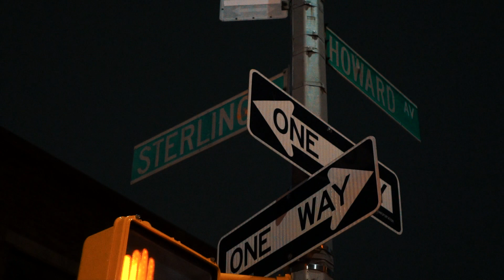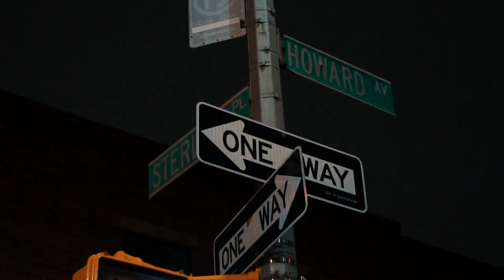Kapo White x JDot BinEBK - Raid (Dir. By Kapomob Films)